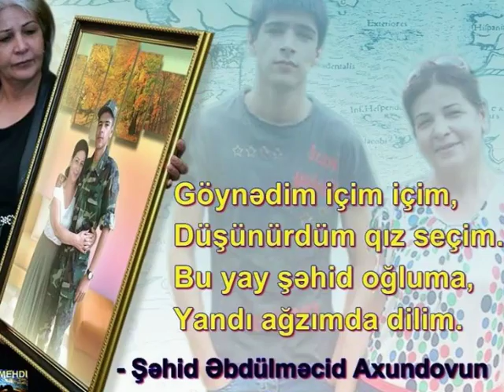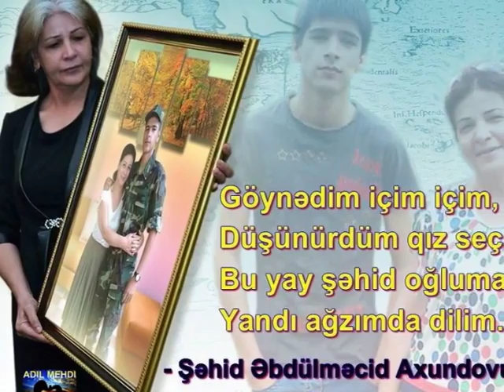ADİL MEHDİ - Şəhid Əbdülməcib Axundov üçün yaşanan ömür